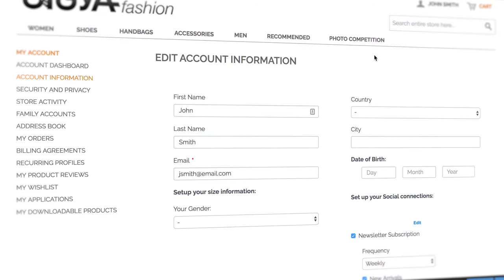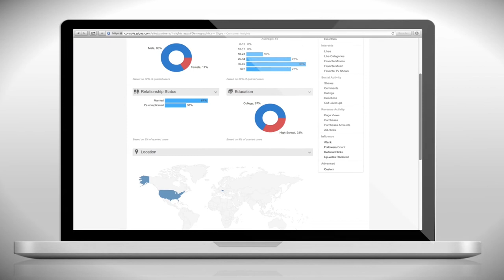Gigya: The Leader in Customer Identity Management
The Leader in Customer Identity Management

Gigya’s Customer Identity Management Platform helps companies build better relationships by turning unknown visitors into known, loyal and engaged customers.